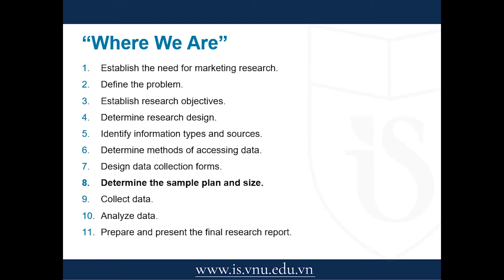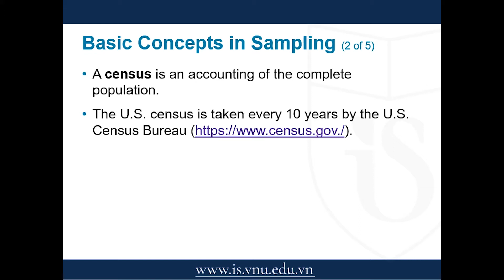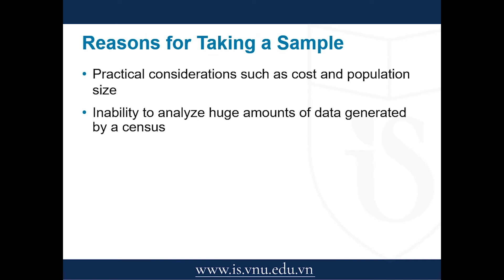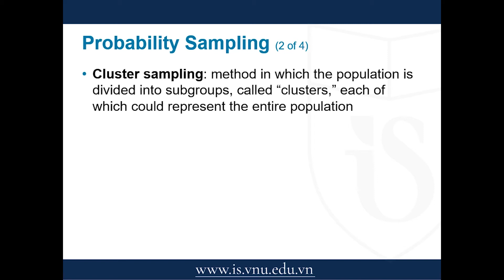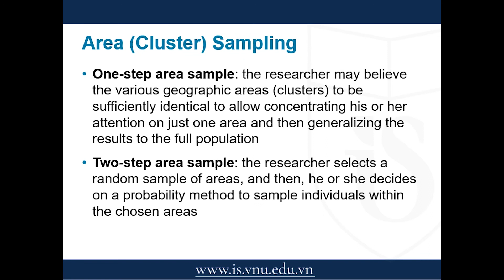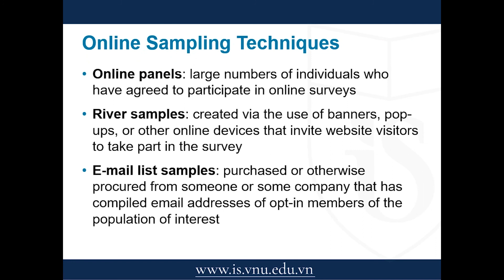NguyenThiHongHanh Marketing research Chapter9 Selecting the Sample